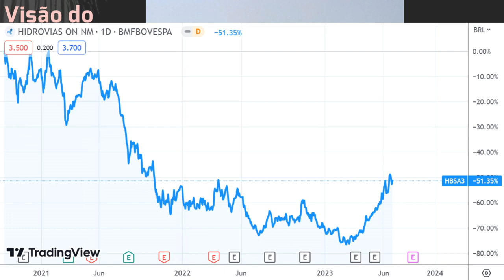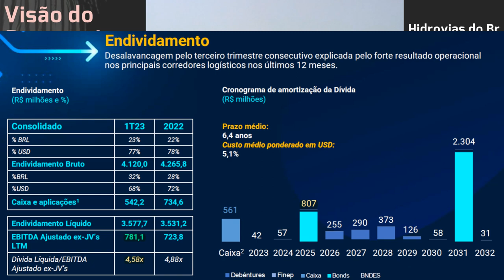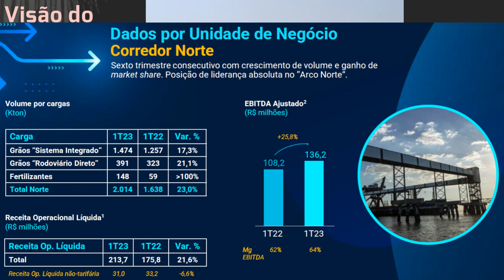24.06.2023 - Visão do Estrategista - Resultados Hidrovias do Brasil 1T23 - HBSA3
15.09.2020 - Visão do Estrategista - IPO Hidrovias do Brasil - HBSA3